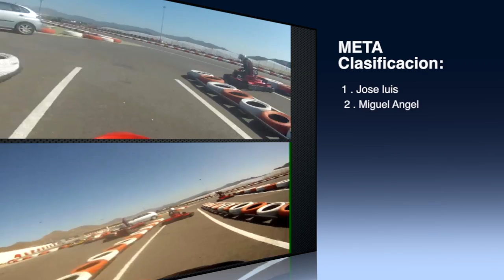Karting Club Aguilas - 120318 - Multicam